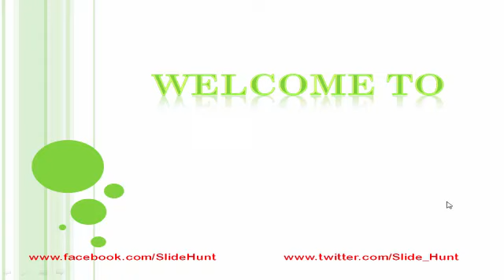How to make paper chakra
From this tutorial you can learn how to make paper chakra or paper sun. Here I show you step by step procedure to make a paper chakra. To make paper chakra or paper sun you need only white paper.

This video is also related to.
how to make chakra
how to make vishnu chakra
how to make sudarshan chakra
how to make sudarshan chakra at home
chakra kaise banate hain
kagaj ka chakra
how to make paper chakra at home
paper chakra craft
other video link